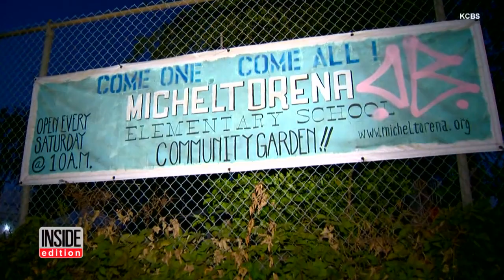Students Sick With One Hospitalized After Eating Mushrooms from School Garden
A community garden is closed after reports say children allegedly got sick when they ate mushrooms from it. The space is jointly maintained and cultivated by both students from the Micheltorena Elementary School and the community. It is unknown just how sick the students got but local media reports at least one was rushed to the hospital. Parents were notified and some are eager for the garden to get back up and running.